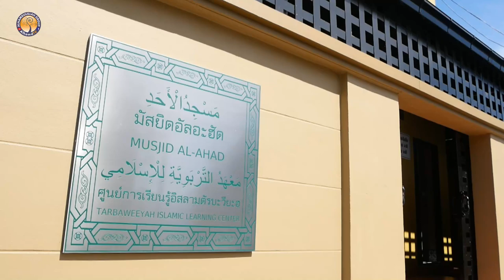AH 3029 มารยาทของผู้ศรัทธา โดย อาจารย์รอชีดีน หมัดละ